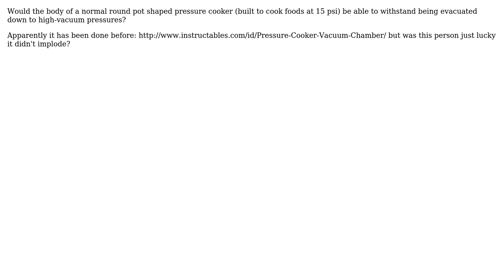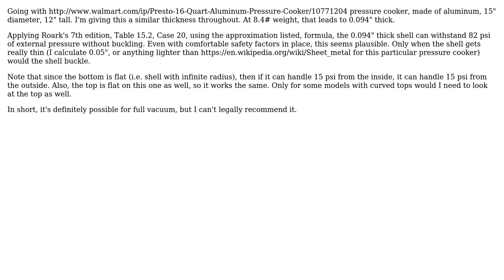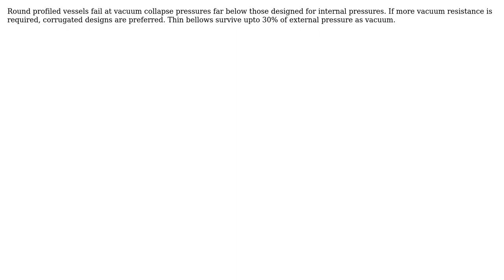Engineering: Would a structurally sound pressure cooker be able to withstand an internal vacuum?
With thanks & praise to God, and with thanks to the many people who have made this project possible! | Content (except music & images) licensed under CC BY-SA | Music | Images & others | With thanks to user Russell McMahon user norlesh user Narasimham user Mark user Air and the Stack Exchange Network Trademarks are property of their respective owners. You are responsible for your own actions.